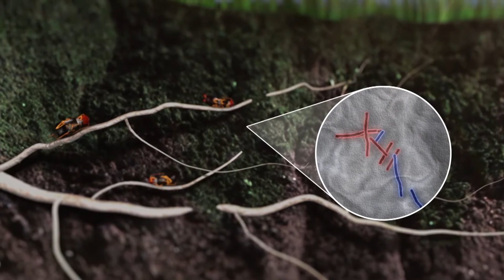Natural Selection (Evolution’s Achilles’ Heels Preview)